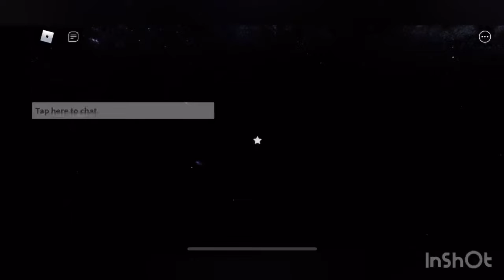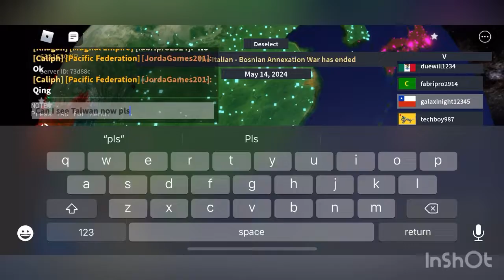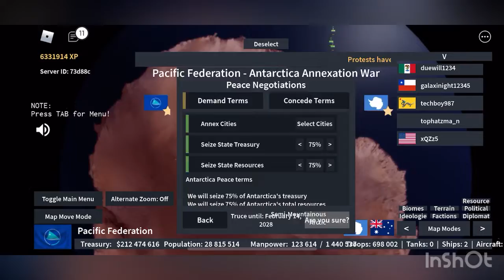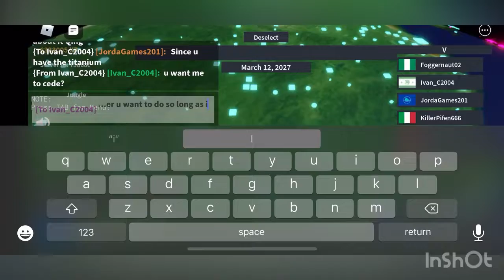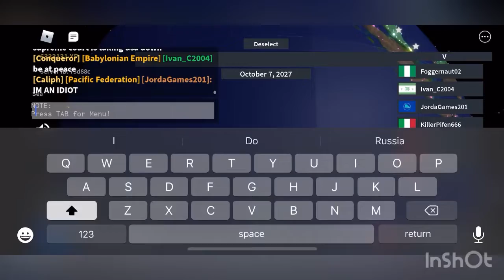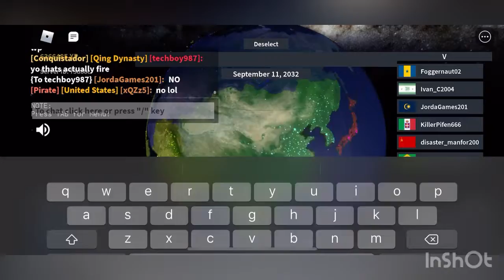An Island nation that finally becomes known.